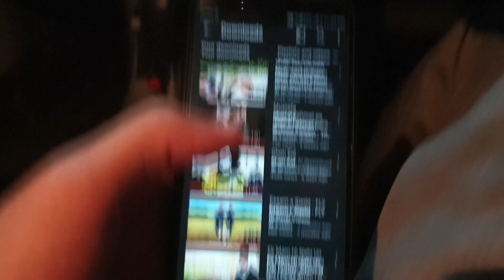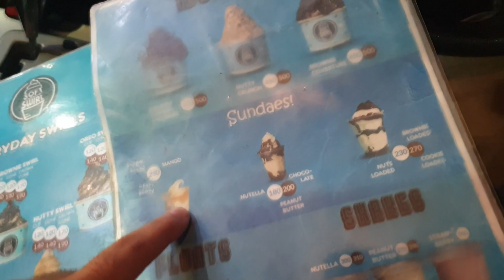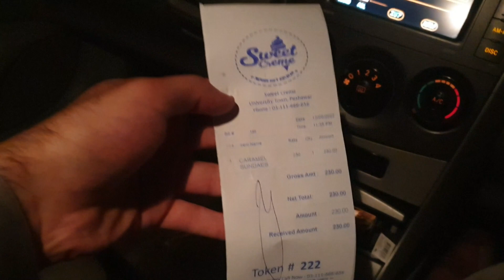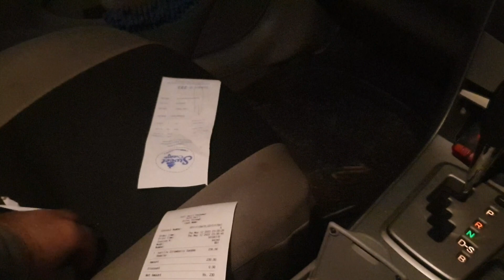SWEET CREME VS SOFT SWIRL PESHAWAR { Comparison for the first time} fun vlog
ASSLAM O ALIKUM ,my dear freinds here i am with a new video its an